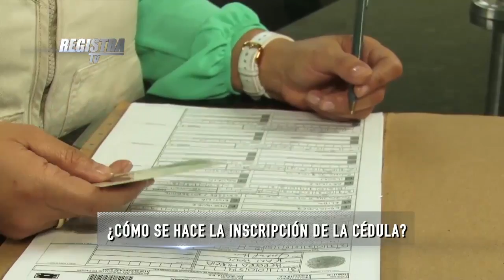¿Sabe usted cómo inscribir la cédula para votar?